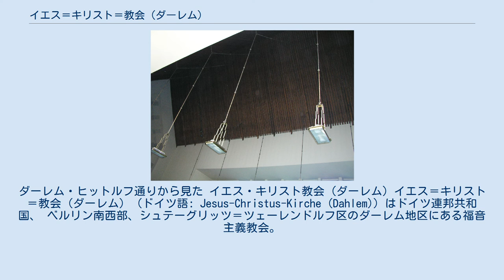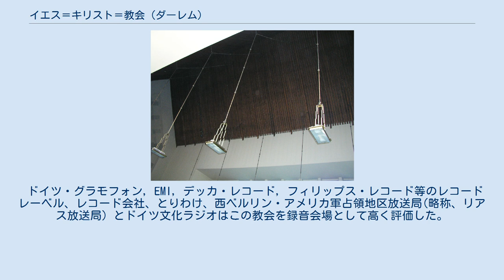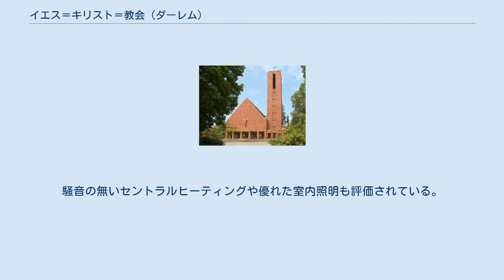イエス＝キリスト＝教会 (ダーレム)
シュテーグリッツ＝ツェーレンドルフ区
ダーレム・ヒットルフ通りから見た イエス・キリスト教会 (ダーレム) イエス＝キリスト＝教会 (ダーレム) （ドイツ語: Jesus-Christus-Kirche (Dahlem)）はドイツ連邦共和国、 ベルリン南西部、シュテーグリッツ＝ツェーレンドルフ区のダーレム地区にある福音主義教会。
ベルリン＝ダーレム教会共同体がここでルター派礼拝をおこなっている。
イエス＝キリスト＝教会 (ダーレム)は反ナチ運動を担った告白教会の中心的存在であった。
その伝統は今においても生きており、迫害を受けた政治亡命者や、国外追放処分を受けた者たちの避難所である。
最近でも難民たちの避難所としての機能を持っている。
 この教会はベルリンにおける文化施設の一つでもある。
この教会は礼拝以外にクラシック音楽の録音スタジオと演奏会会場としての働きも持っている。
演奏される曲目やアーティストの著名、無名さは全く問わない会場であるが、ヴィルヘルム・フルトヴェングラーやヘルベルト・フォン・カラヤンの名がこの教会堂の歴史に刻まれている。
 ヒットルフ通りの向かい側にはベルリン自由大学日本学研究所がある。
 ダーレム教会共同体会館 この教会はベルリン＝ダーレム地区ヒットルフ通り23番地にある。
ファラダイ通りと交差点の前になる。
この教会が属しているダーレム教会共同体会館はベルリン地下鉄(U3号線)・ダーレムドルフ駅に近いティールアレー1-3番地になる。
ケーニギン＝ルイーズ通り55番地にはダーレム教会共同体に属するもう1つの教会、聖アンネン教会がある。
ダーレム教会共同体にはイエス・キリスト教会と聖アンネン教会の2つの教会が属しており、教会墓地は聖アンネン教会の敷地にある。
この教会墓地には著名な学生運動家ルディ・ドゥチュケが埋葬されている。
 ダーレム教会共同体はベルリン＝ブランデンブルク＝シュレージシェ・オーバーラウジッツ福音主義教会(EKBO)のベルリン教区(Sprengel Berlin)・テルトウ・ツェーレンドルフ地区に属している。
ダーレム教会共同体の属しているベルリンのこの州教会はドイツ福音主義教会(EKD)に加盟し、合同教会として福音主義合同教会(UEK)にも属している。
 1934年10月第2回告白教会総会 開催記念銘板 イエス＝キリスト＝教会 (ダーレム)は1933年から1945年まで告白教会に属していた。
1931年には、マルティン・ニーメラーがダーレム教会共同体の第3牧師として招聘された。
第3牧師のニーメラーは本来、聖アンネン教会側で働く牧師であったが、彼が礼拝説教を担当すると礼拝出席者が殺到したため、聖アンネン教会の古くて狭い教会堂では収容し切れず、イエス・キリスト教会の広い教会堂を利用することが頻繁に発生していた。
 1933年1月30日にナチス政権が成立し、キリスト教会においてもナチズムを支持するドイツ的キリスト者運動が発生した。
これに対して、マルティン・ニーメラーは牧師緊急同盟の結成を全ドイツの福音主義教会に1933年9月21日に呼びかけた。
この牧師緊急同盟にはドイツの牧師の3分の1が加入した。
翌年の1934年5月にバルメンにおいて第1回告白教会総会が開催され、バルメン宣言が発表された。
1934年10月19日から20日まで第2回告白教会総会がこのダーレム教会共同体の施設、教会堂を会場にして開催された。
 20世紀初頭において、ベルリン郊外のダーレム御料地の区画は農地として供給しないことを、国側は決定していた。
ダーレム御料地の土地区画は別荘もしくは邸宅用地として供給され売却された。
その後、地域住民の数は急激に増加した。
1904年の段階において104人だったダーレムの住民数は1919年には12,600人になっていた。
多くの新住民が、とりわけ高級官吏がダーレム地域に転居した。
中世期に建設された聖アンネン教会では増加した礼拝出席者を収容するのには小さ過ぎた。
そのため、福音主義教会共同体は第2教会の教会堂設計コンペを告知した。
1914年3月15日にハインリヒ・シュトラウマーの教会堂建設に関する設計案が選ばれた。
しかし、この設計案は第1次世界大戦が勃発したため、現実のものにならなかった。
 教会共同体の経済的状況が好転した後...